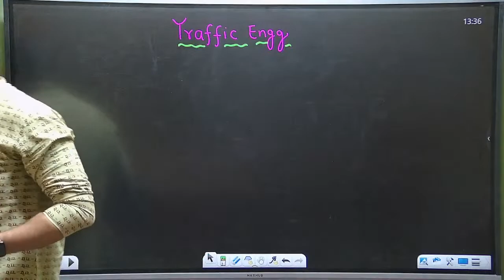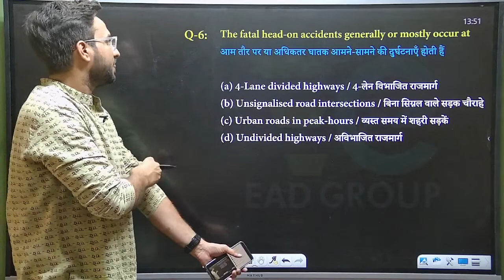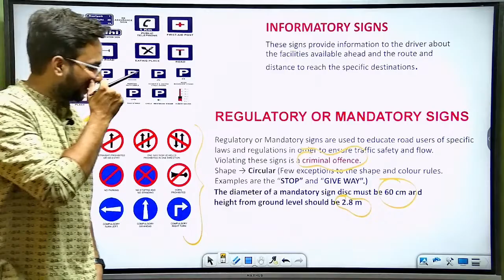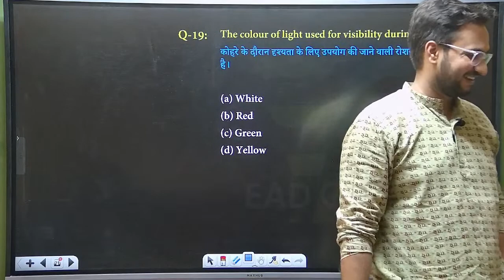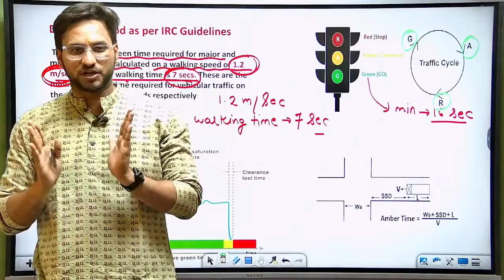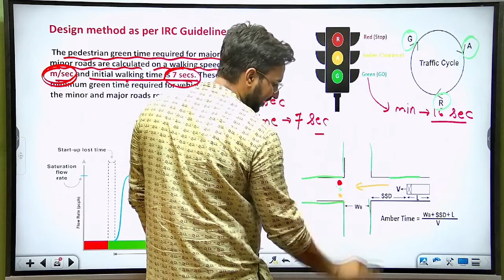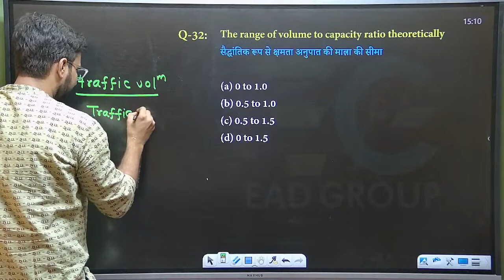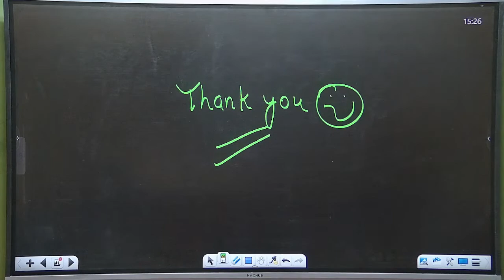#7 SSC-JE 2023, Highway Engg. (Traffic Engg CTQ) by Abhishek Sir | Civil Engineering ( त्रिकाल बैच )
EAD Educational group Horizon public school, Om Gaytri Nagar, Pandey Tower, Near Shiv Chowraha, Salori, Prayagraj (U.P.)
EAD Educational Group Prayagraj

📌PRACTICE BATCH FOR CIVIL ENGINEERING (SYLLABUS BASED ON SSC JE 2023 EXAM)